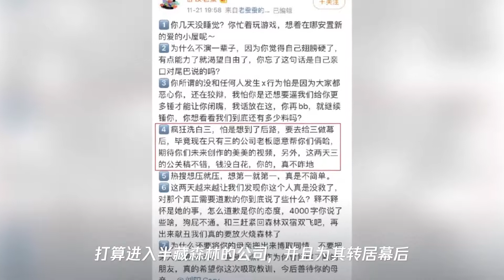半藏森林被解约,和刘阳头像暗藏玄机,网友：这是真爱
➤Thanks收看！